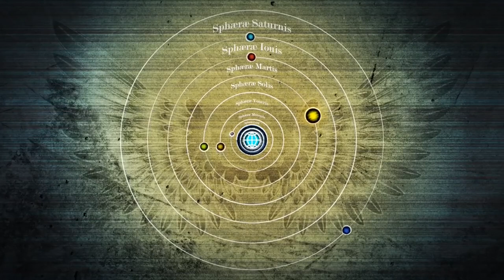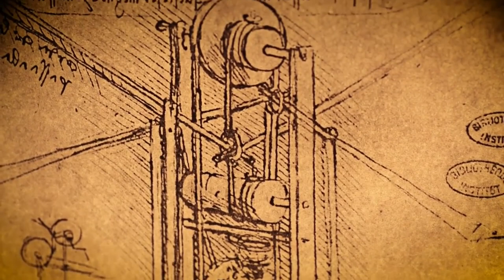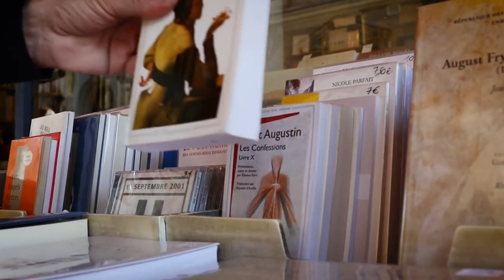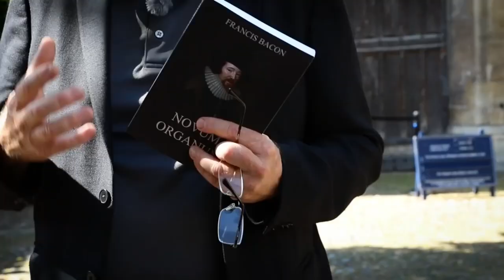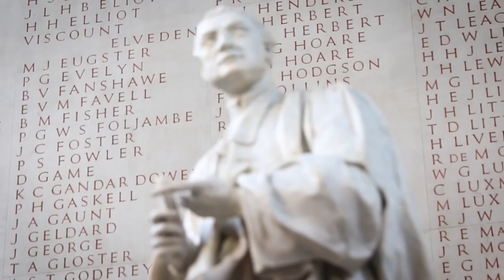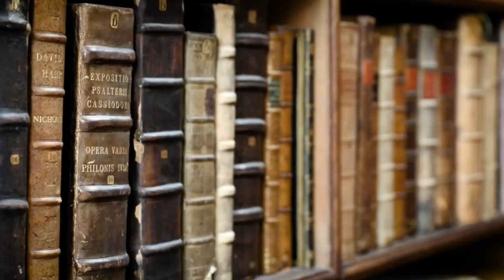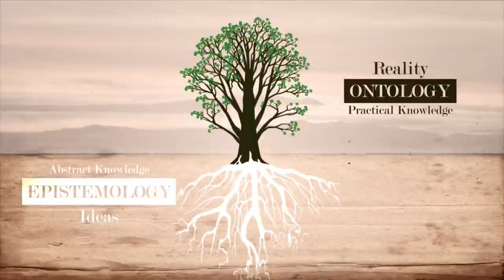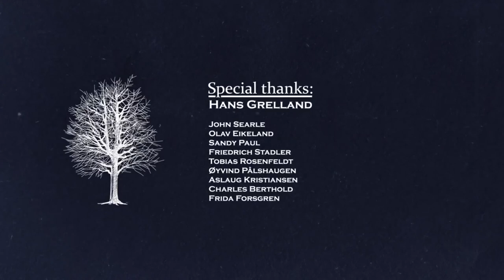(EN/FR) Philosophy of science - Part I [350 BCE-1800 CE] (2017)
WHAT IS SCIENCE? A historical journey through the history of philosophy of science.

How can science contribute to pluralism in society and at the same time provide valid knowledge?

In this course, we will take you on a journey through the history of western philosophy of science, and show how philosophers and scientists have tried to answer this question.

Part I takes you from the Antiquity to the Enlightenment (350 BC-1800 AC). Throughout this period, science emerges and becomes a central activity in society.

The University of Agder has made this video and audio work available under the terms of the Creative Common License. You can find the original video here:

Subtitling of this video was done by Collectif Alirebleco

Le Voxographe is a non-profit organization under the French law of 1901, working to promote digital accessibility and the sharing of knowledge with as many people as possible, in particular by subtitling and translating royalty-free audiovisual content.